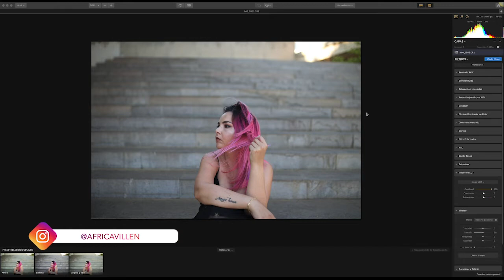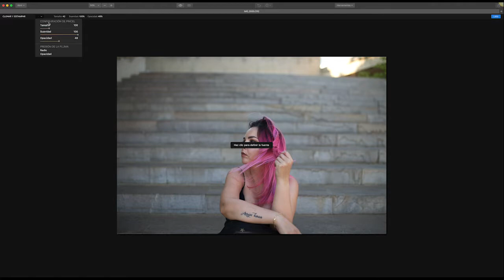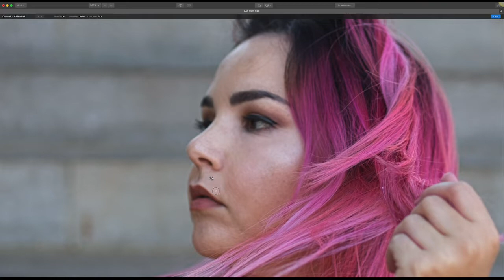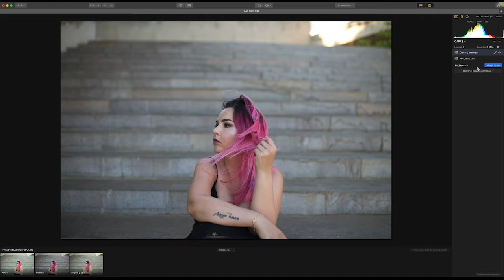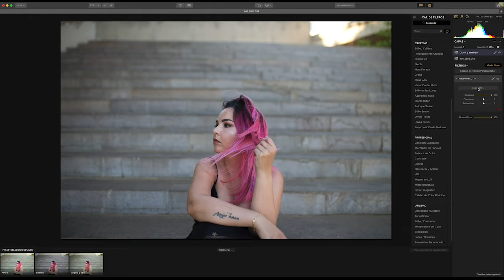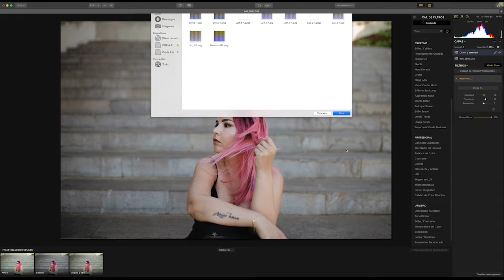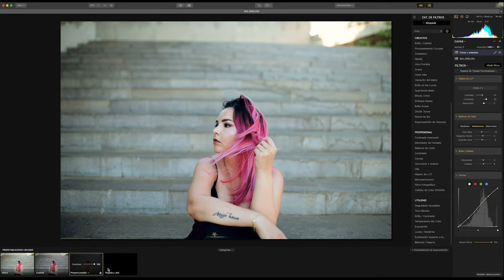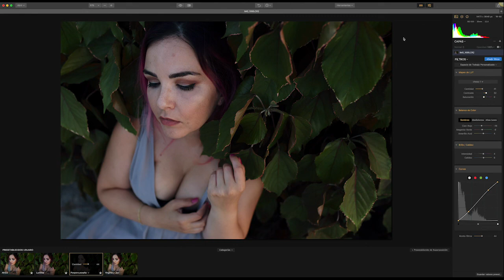Usando LUTs en Luminar 2018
-- COLABORACIÓN CON SKYLUM --

Si todavía no conocéis el que puede ser el mejor programa de edición de RAW de 2018, tienes que ver este video. En el video de hoy descubre cómo usar los LUTs para darle a tus fotos el toque especial!

Compra tu programa aquí!

Canon Eos 6D
Yongnuo 35mm f.2
SIGMA ART 35mm 1.4
Canon 24-105
Paravientos para micro DSLR